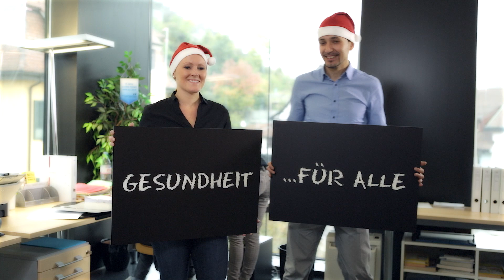Actemium Weihnachtsgrüsse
Die Firma Actemium schickt den Kunden eine besondere Weihnacht-Video-Karte. Idee und Realisation: On-Line Productions GmbH, Francesco Diomaiuta